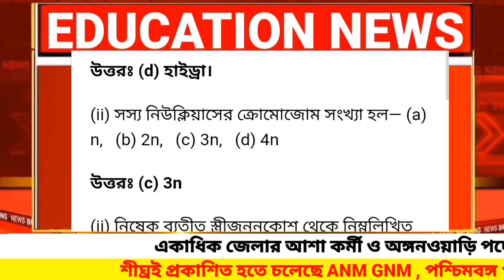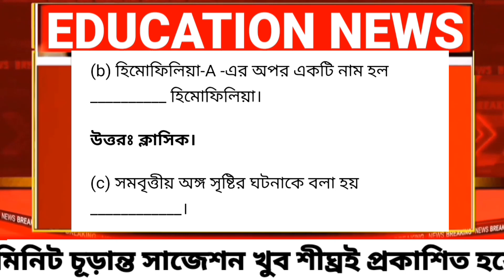class 10 life science 2nd unit test suggestion 2023 | class 10 second unit test question paper | 1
class 10
class x
jibon bigyan
life science
suggestion
question paper
syllabus
marks division
question patern
class 10 life science 2nd unit test question pattern 2023
class 10 life science 2nd unit test marks division 2023
2nd unit test
class x life science suggestion 2023
class 10 life science 1st unit test
class 10 life science second unit test 2023
class 10 second unit test 2023 life science
class 10 second unit test life science question paper 2023
class 10 life science 2nd unit test question paper 2023
class 10 life science question answer 2023
class 10 second unit test life science 2023
class 10 life science 2nd unit test question 2023
class 10 life science second unit test syllabus
class 10 life science second unit test question paper 2023
class 10 2nd unit test life science
class 10 life science first unit test exam 2023
class 10 life science 2nd unit test 2023
class 10 life science second unit test exam question 2023
class 10 second unit test life science suggestion 2023
class 10 second unit test life science question paper with answer 2023
class 10 second unit test life science question 2023
class 10 2nd unit test life science question paper 2023
class 10 life science second unit test suggestion 2023
class 10 life science 2nd unit test suggestion 2023
class 10 life science question answer 1st unit test
class 10 life science suggestion 2nd unit test 2023
class 10 life science 2nd unit test
class 10 life science second unit test question answer 2023
class 10 second unit test life science question answer 2023
class 10 life science question 2023 2nd unit test
class 10 life science question
class 10 2nd unit test 2023
class 10 jibon bigyan 2023
sahaj lesson